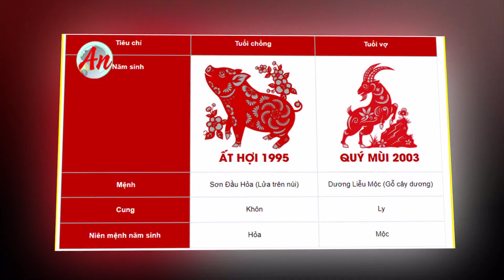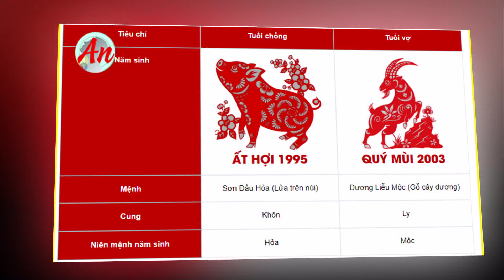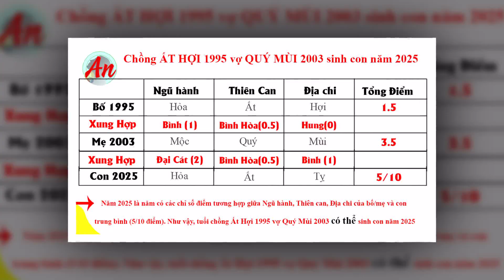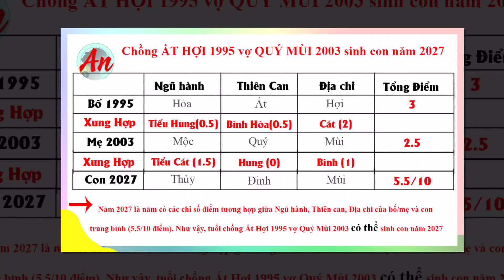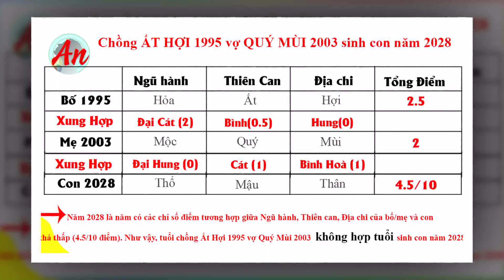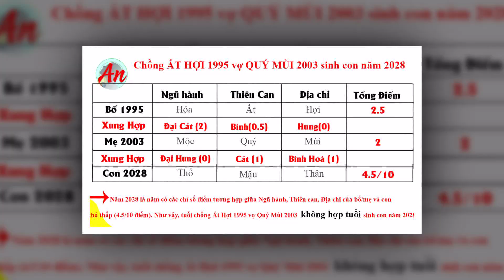Chồng Ất Hợi 1995 Vợ Quý Mùi 2003 Sinh Con Năm Nào Để Gia Đình Hạnh Phúc, Bình An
Nam và nữ mạng sinh năm 1995 tuổi Ất Hợi, tức tuổi con heo. Thường gọi là Quá Vãng Chi Trư, tức Lợn hay đi. Mệnh Hỏa – Sơn Đầu Hỏa – nghĩa là lửa trên núi.
Nam và nữ mạng năm 2003 tuổi Qúy Mùi, tức tuổi con dê, thường gọi là Quần Nội Chi Dương, tức dê trong đàn. Mệnh Mộc – Dương Liễu Mộc – nghĩa là Gỗ cây dương liễu.
Vậy Chồng Ất Hợi 1995 Vợ Quý Mùi 2003 Sinh Con Năm Nào Để Gia Đình Hạnh Phúc, Bình An ?
Những thông tin trong video luôn được chắt lọc từ những nguồn đáng tin cậy và chính xác. Chúng tôi luôn mong muốn mang đến cho quý vị những điều thú vị giúp quý vị sống hạnh phúc và tự tin hơn trong cuộc sống. Rất mong được sự ủng hộ và đồng hành cùng quý vị.

Thông tin tài trợ :
- Chủ tài khoản : Nguyen Thi Chi
* THAM KHẢO CÁC SẢN PHẨM PHONG THỦY TẠI